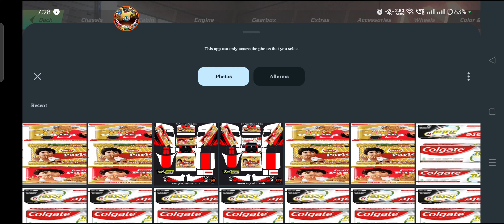how to cusmize parale g biscuts skin in truckers of europe 3 gameplay part 572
how to cusmize parale g biscuts skin in truckers of europe 3 gameplay part 572 gameplay link